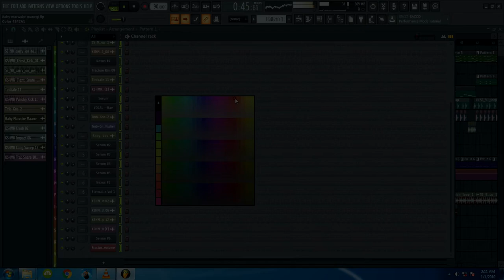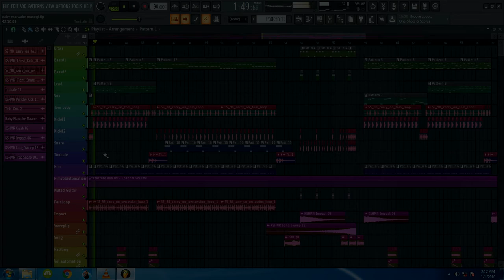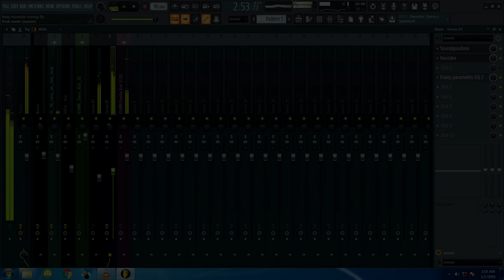Baby Marwake Manegi FL Studio Instrumental